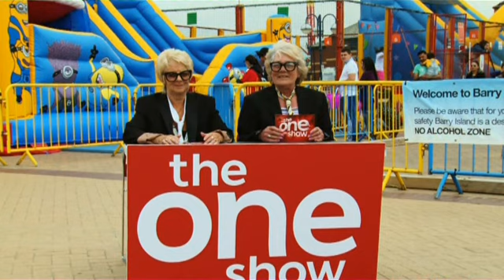Ricky Martin BBC The One Show 2015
Ricky Martin chats to Matt and Alex on The One Show May 2015